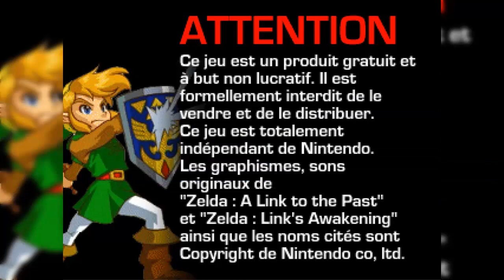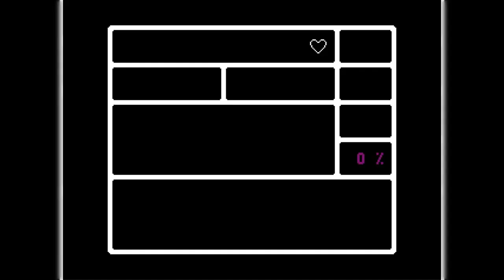Fangame : Zelda le chaudron d'or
Fangame de Zelda basé principalement sur la reflexion